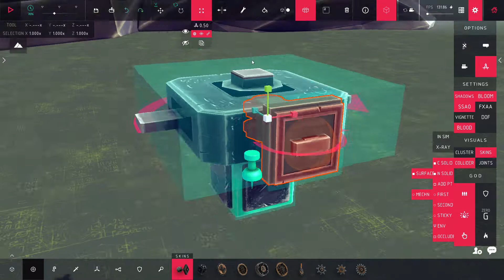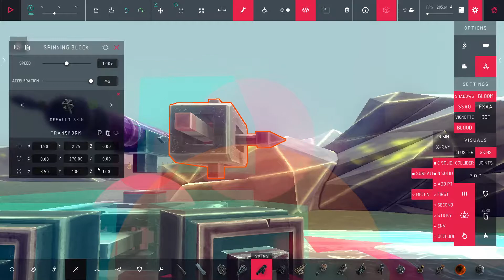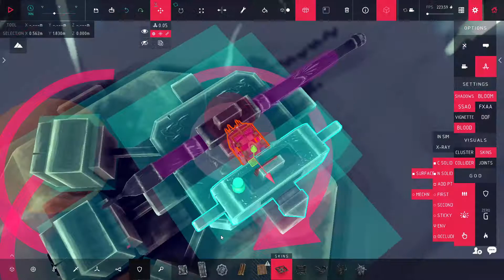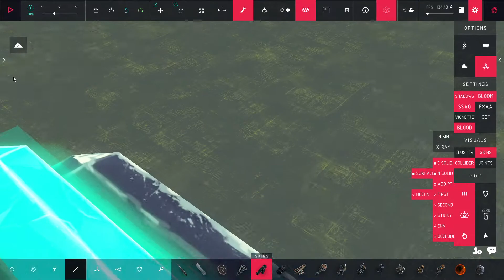Besiege - Mortise And Tenon (gun) Tutorial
This video shows how to build a "grip pad variation" Mortise and Tenon gun.

The key feature of the "Mortise and Tenon" gun is that it is immune to "tick" damage. with the downside being more blocks and less powerful cannons can be mounted.

"Tick" damage is caused by, explosions (bombs, remote grenades, exploding cannon balls, drills) and will destroy certain invincible connections. Cannon block has an Invincible connection to whatever block it connects to, meaning no matter how much force is applied to it, it will never come apart from the block it was attached to. This connection is broken by "tick" damage. This design makes it so that no connections are able to be destroyed by "Tick" damage, making this cannon stay "alive" from any and all tick damage. Although it is not immune to kinetic damage, meaning it will be destroyed easily if hit by cannon ball directly, or any other projectile. But this can be prevented with armor.

The link below probably has a superior guide to this, and also more types of cannon block ballast tank related stuff.

Mortise and Tenon Wikipedia Page (Yes it is a real thing)